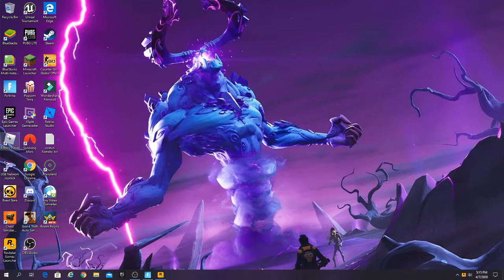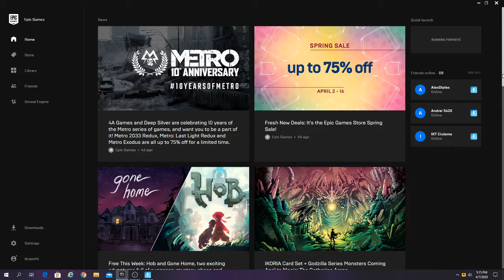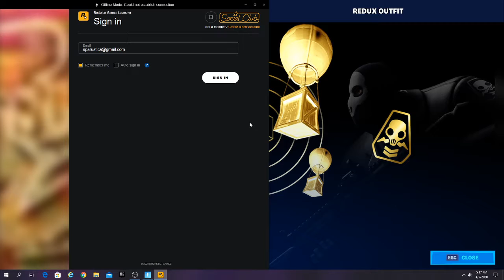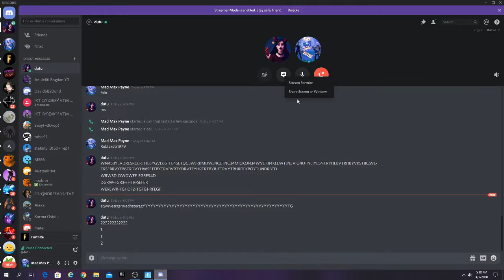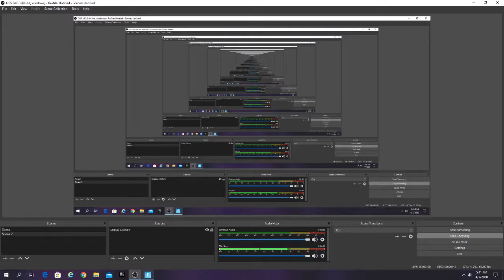AM LUAT MEOWSCELS DE PE "UNUL DINTRE CONTURILE SECUNDARE" !